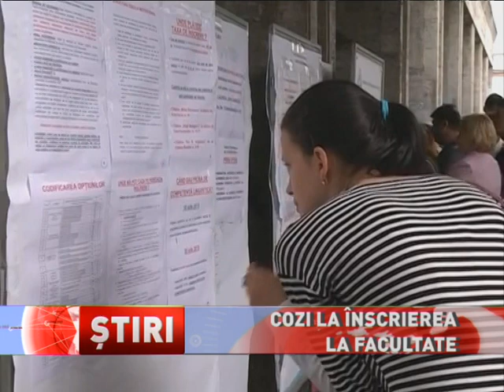Cozi la înscrierea la A.S.E.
Aglomerație la Academia de Studii Economice! Ca în fiecare an, curtea instituției este plină de absolvenți de liceu care vor să devină economiști sau specialiști în alte domenii de business. Tineri veniți din toată țara s-au așezat la coadă de la primele ore ale zilei, pentru a se înscrie la una dintre cele 11 facultăți. Cele mai căutate sunt domeniile în care sunt salarii mari.